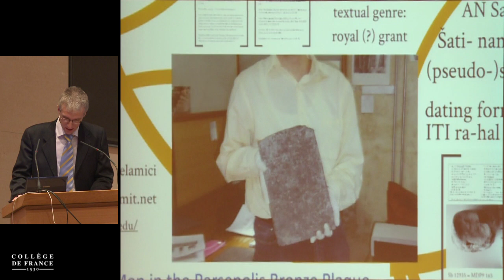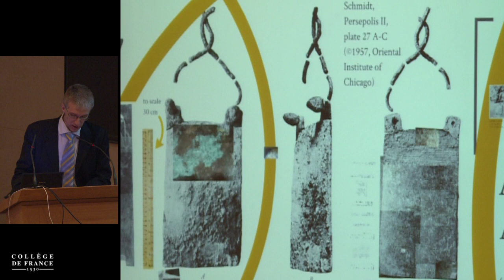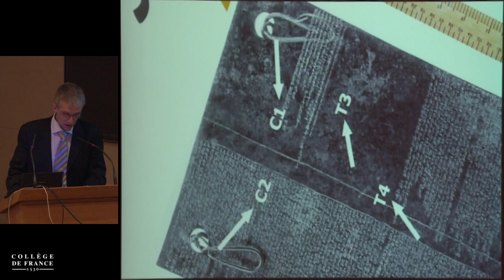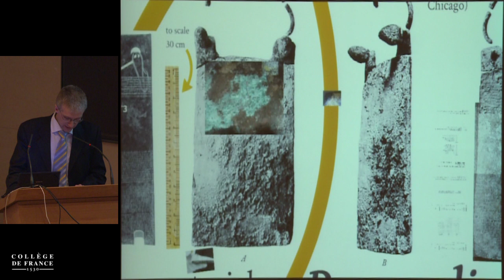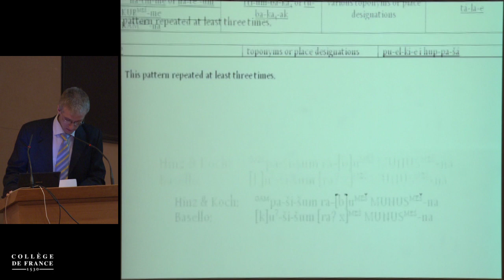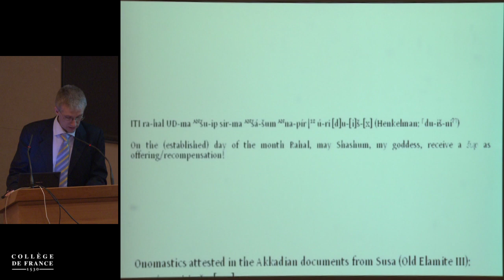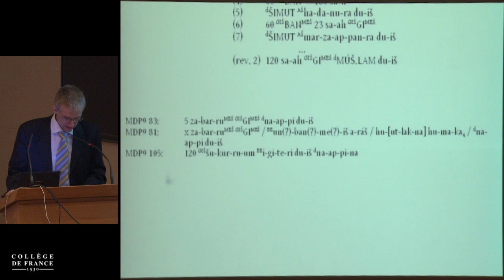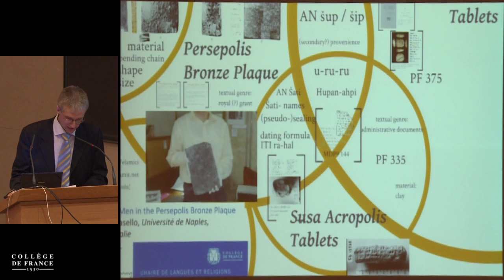La religion des Achéménides : confrontation des sources (7) - Jean Kellens (2013-2014)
Enseignement 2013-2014 : La religion des Achéménides : confrontation des sources
Séminaire du jeudi 7 novembre 2013 : Of Gods and Men in the Persepolis Bronze Plaque

Intervenant(s) : Gian Pietro Basello, Université de Naples, L’Orientale, Italie

Chaire Langues et religions indo-iraniennes (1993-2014)
Professeur : Jean Kellens